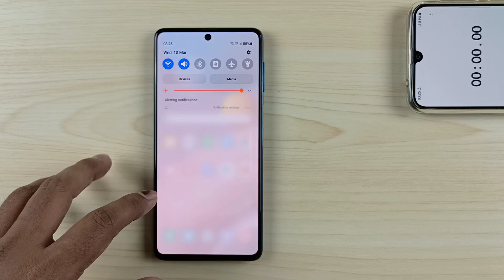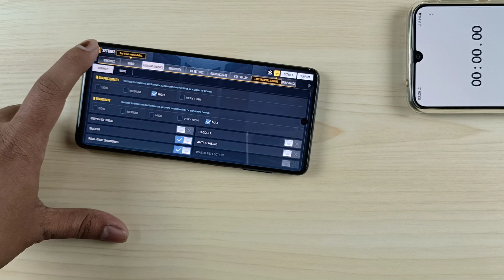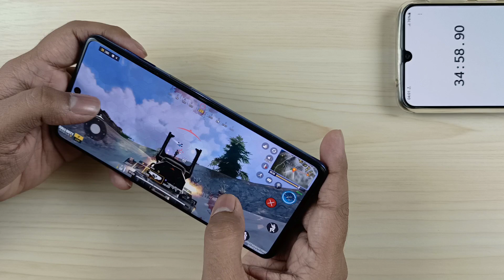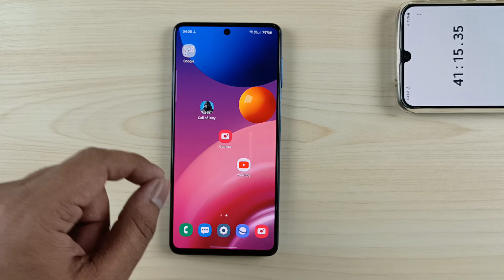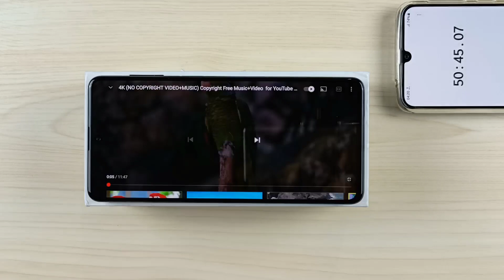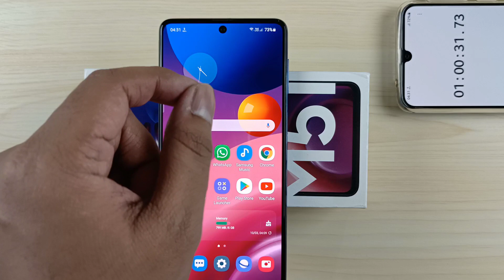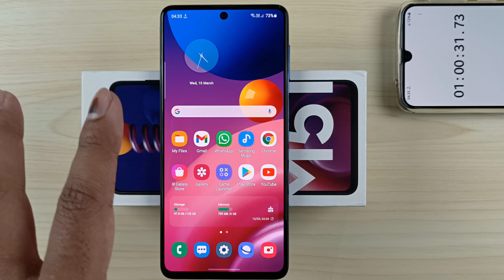Samsung Galaxy M51 : Battery Draining & Heating Test After One UI Core 3.1 Update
Samsung Galaxy M51 : Battery Draining & Heating After One UI Core 2.5 Update